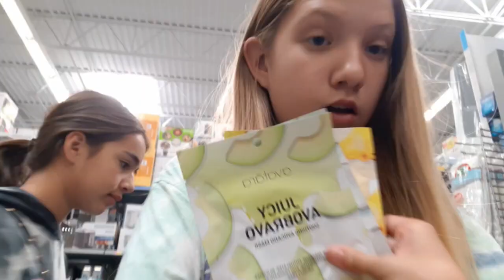Shopping Vlog at Walmart!